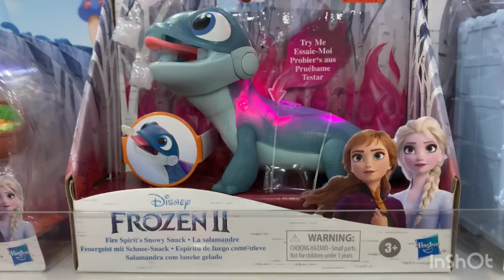Vlog Part 1, We shop and play at Toys R’ Us like nastya & diana!